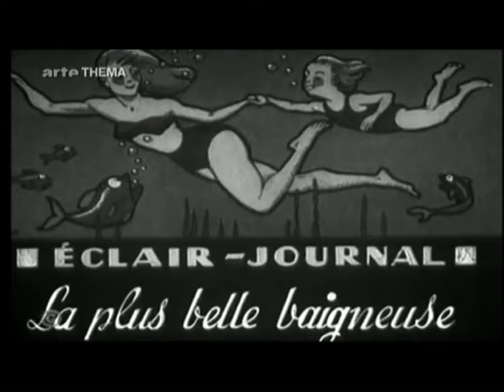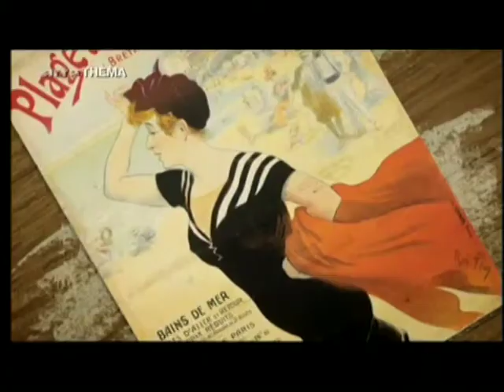Bikini Revolution - extrait (2008)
Le Chaînon Manquant a recherché des photos et vidéos d'archives et négocié des extraits de film

Production : Grifa
Réalisation : Albert Knechtel